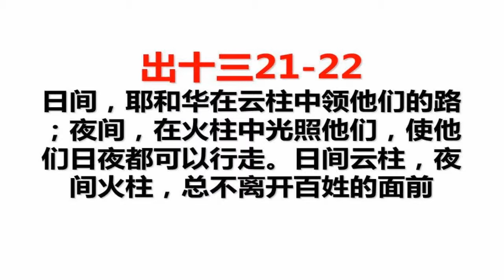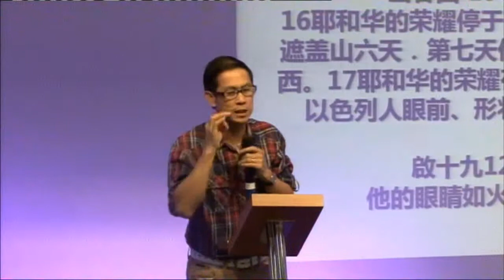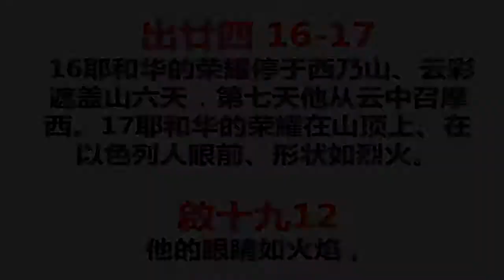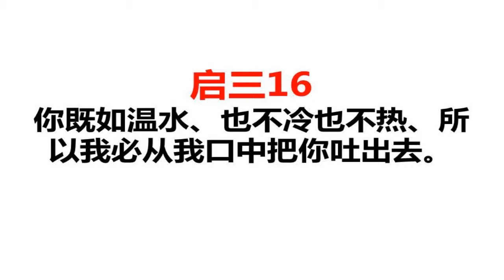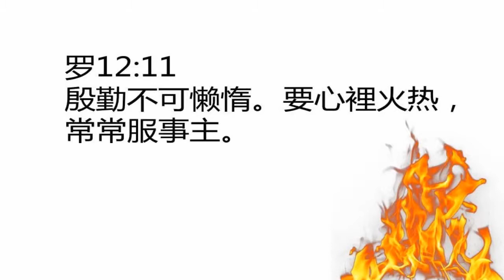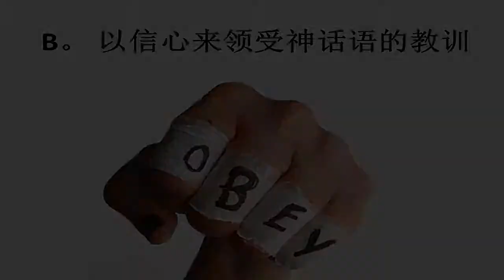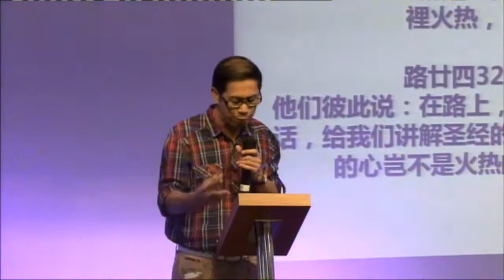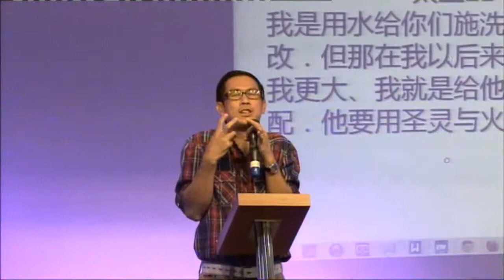青少崇拜 | I'm on fire | 陈宏富牧师 | 2014-09-26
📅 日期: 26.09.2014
📖 主题: I'm on fire
🎤讲员: 陈宏富牧师

欢迎奉献祝福我们的事工：
-马来西亚本地奉献赞美灯塔教会奉献方式：
1. DuitNow and E-Wallet GIVING 电子钱包奉献 - 扫描二维码奉献